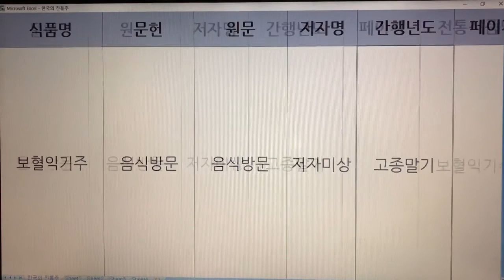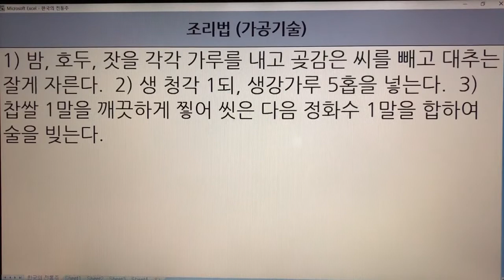한국 전통주(Korean Alcoholic Drinks) 66. 보혈익기주 - 음식방문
1. 전통술 커버이미지 : Korea Traditional liquor로 표시함.
  2. 이미 묶음 영상으로 올렸던 전통술 제목에는 Korea Traditional Sake로 표기함.
  3. 이번에 올리는 각각의 전통술에 대해서는 Korean Alcoholic Drinks로 표기합니다. 범위가 더 넓은 의미로 한국 알콜음료로 적용했습니다.

- 7인치 이상의 태블릿, 노트북, PC 모니터에서 시청하시길 추천드립니다.